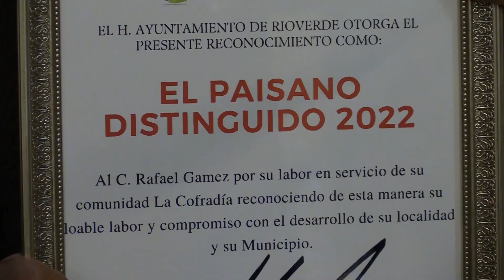Reconocen a paisanos de El Nacimiento y Cofradía Grande como los más destacados del 2022